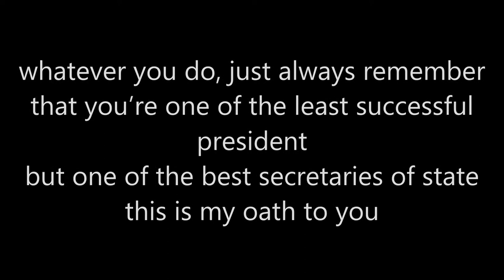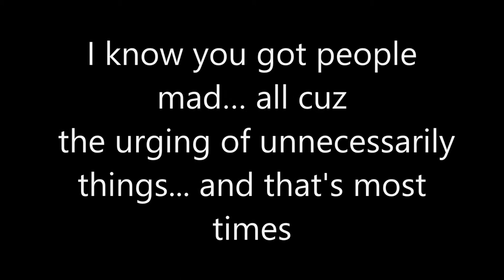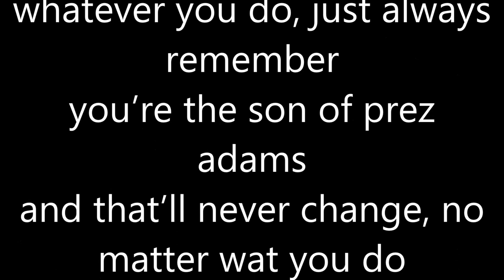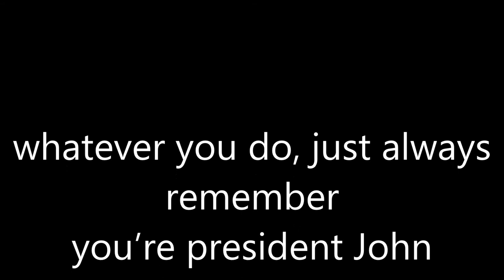John Quincy Adams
A song about president John Quincy Adams